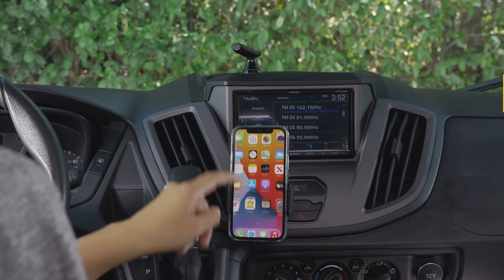MotorMouth III - BTAXS2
The MOTORMOUTH III Hands free calling and Bluetooth audio car kit plugs directly into your vehicle's aux input allowing for hands free phone conversations through your vehicle's speakers. The unit's voice announced caller ID says the number of the person calling. You get one touch voice dialing using most Bluetooth cellular phones and Siri voice commands are available through iPhones. DPS echo cancellation feature ensures a crystal clear conversation even in noisy vehicles. The MotorMouth III is 2.1 Bluetooth compliant and supports profiles HFP and A2DP. The unit will run wirelessly for roughly 6 hours between charges and the included charging port offers you another USB-C charging port in your vehicle. This Bluetooth audio car kit opens so many hands-free wireless possibilities in any car with just and aux port.